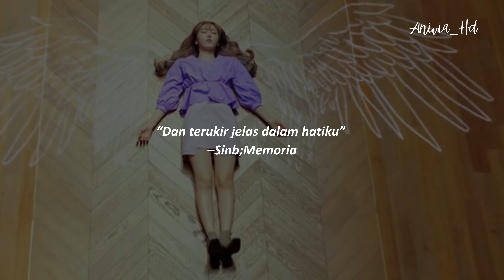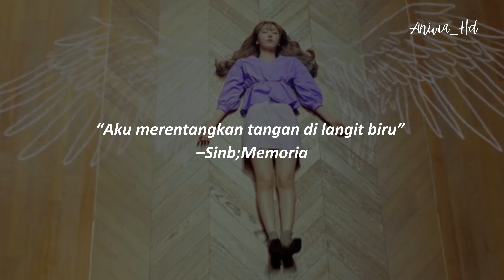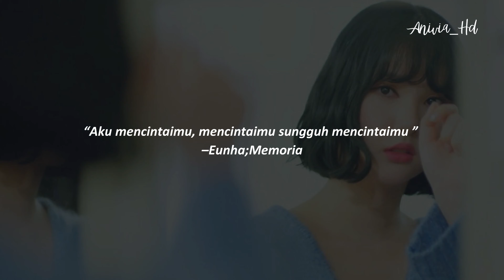BTS X GFRIEND CONNECTION LYRICS (Part 1) | ANIVIA_HD | ENG SUB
Bts - Butterfly X Gfriend - Memoria

(Cc : IDN / ENG Subtittle)
Automatically translated by YouTube

Kesamaan konsep dalam kedua lagu tersebut membuat aku menemukan kaitan lirik dalam setiap kalimatnya yang membentuk sebuah alur cerita.

Video ini hanya untuk hiburan semata, maaf bila terdapat kesalahan. Jangan lupa tinggalkan perasaan kalian setelah menonton video ini.

NOTE :
I ship their theory, not their real life. Stan Bighit Labels, Stan Family !

Video pertama ku
Salam cinta Buddy dan Army
Niv |  21 Juli 2019

BTS X GFRIEND CONNECTION LYRICS

ABOUT ME !